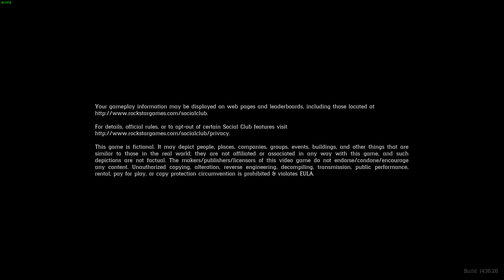RED DEAD REDEMPTION 2 4K PC Gameplay Walkthrough #64 - Paradise Mercifully Departed